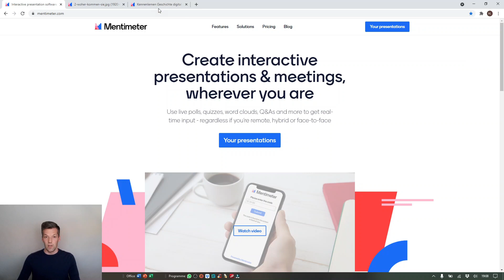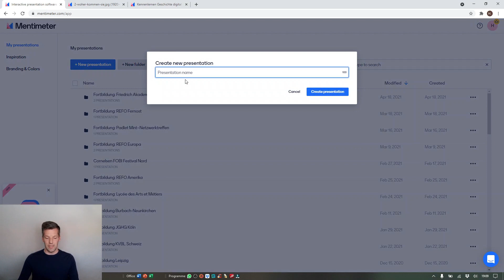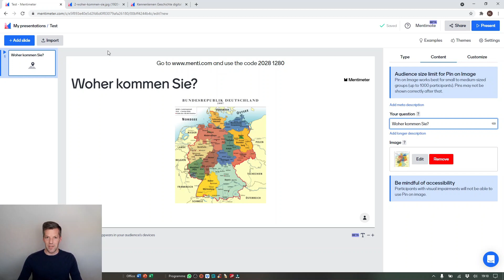Neu in Mentimeter: Pin on Image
Eine praktische neue Funktion in Mentimeter ermöglicht es, auf Bildern beliebige Punkte zu setzen. Das ist natürlich praktisch für Kennenlernrunden (auf einer Landkarte), Diskussionen und Positionierungen jeglicher Art.

Wie die neue Pin on Image-Funktion erstellt werden kann, zeige ich in diesem Tutorial.